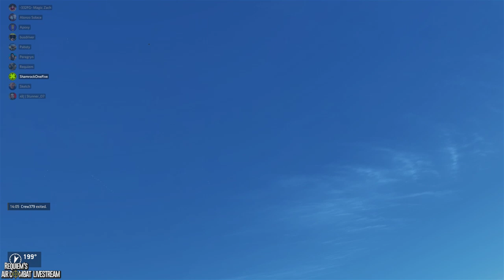IL-2 Livestream 14 April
"Commercial Pilots" - Ddrake
"Private Pilots" - C Lavid, Colin, Creep, Donik, J Welch, PhunkaeG
"Student Pilots" - Roger Meatball, Peregryn, Utopioneer, Panagiotis Angelopoulos

GPU: GeForce RTX 2070
CPU: Intel(R) Core(TM) i7-7700K CPU @ 4.20GHz
Memory: 16 GB RAM (15.96 GB RAM usable)
Current resolution: 1920 x 1080, 144Hz
Operating system: WIndows 10